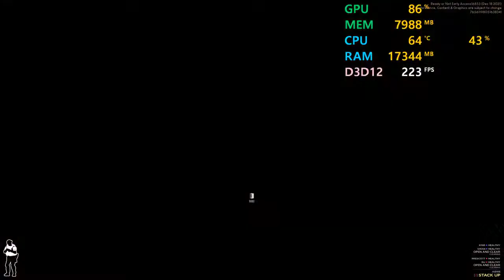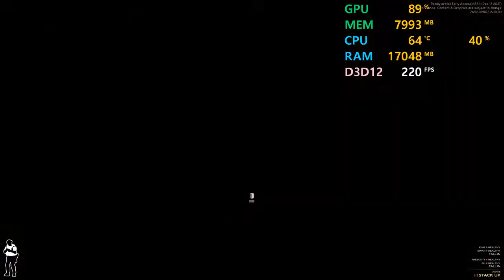🔥 Ready or Not FREE DOWNLOAD 🔥 How to download Ready or Not 🔥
✅Password: 756

(TAGS)

Ready or Not free
Ready or Not download
Ready or Not free download
Ready or Not repack
Ready or Not 2021
Ready or Not hack
Ready or Not download link
Ready or Not how to download
Ready or Not setup
Ready or Not steam
Ready or Not crack
Ready or Not pc
Ready or Not free torrent
Ready or Not torrent
Miss Neko 2 walkthrough
how to download Ready or Not
Ready or Not gameplay
Ready or Not pc download